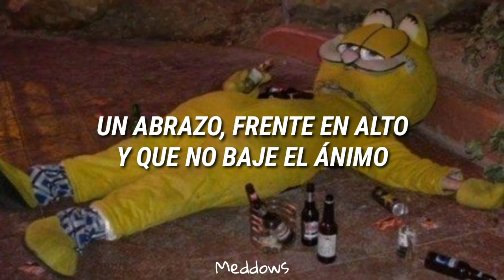Sabino – No Jaló ft Vanessa Zamora [Letra] canción para recordar la relación fallida con tu ex. 🤠